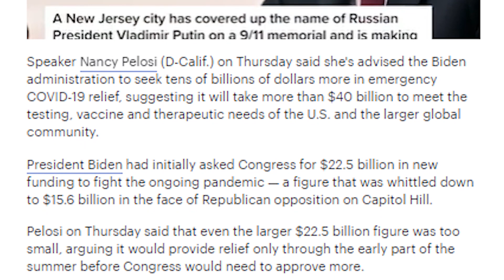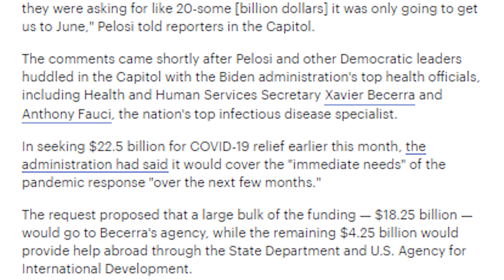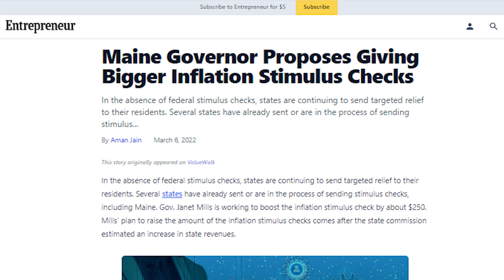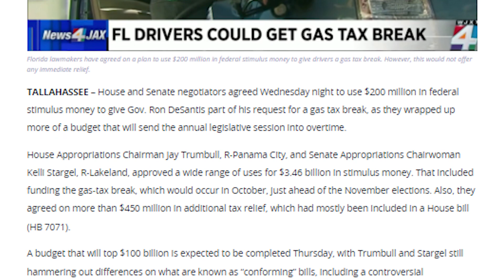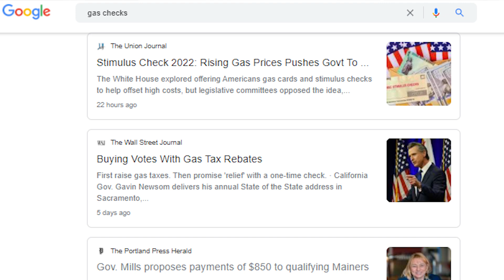NEW Programs!! $850 Fourth Stimulus Check Gas Oil Tax Rising Cases 4th Package Relief Support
Outline
0:00 Intro – NEW 4th Stimulus Gas Checks and Package Social Programs
2:19 New Rising Pandemic Cases and Impact to 4th Stimulus UPDATE
4:33 New 4th Stimulus Package Funding Social Programs UPDATE
6:55 New 4th Stimulus Gas Oil Checks State Programs Update
9:48 Approved 4th Stimulus Gas Oil Programs
10:46 All Other States 4th / 5th Stimulus Programs Plans
12:36 Conclusion and Final Thoughts Predictions Coming Next

With skyrocketing gas and oil prices, many states and now even more to come have now released special 4th stimulus check programs to combat rising inflation and increases in living costs. Today's update will explore new programs related to 4th stimulus gas oil checks, as well as increases in pandemic cases, now pressing Congress for more further relief money.